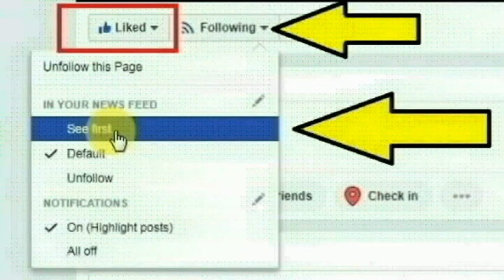தெலங்கானா மாநிலம் பாகிலபாடு கிராமத்தைச் சேர்ந்த நாகசேசு ரெட்டி செய்ததை பாருங்க | Thoothupura